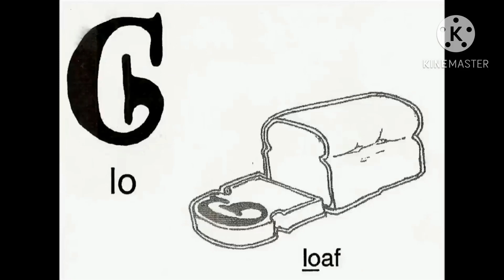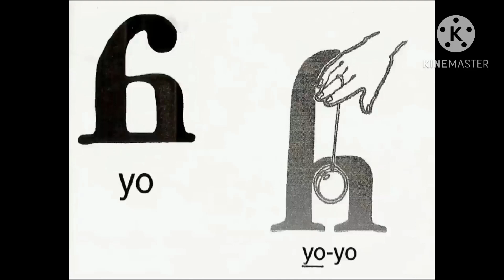Cherokee Syllabary Song